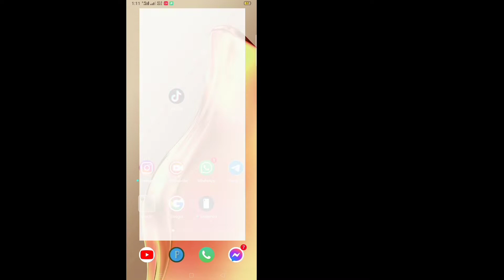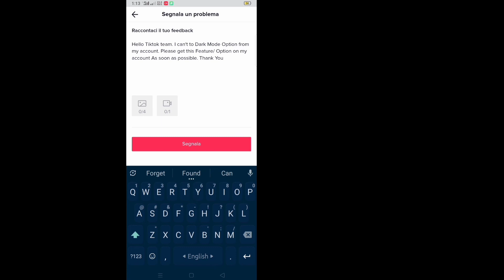Come risolvere l'opzione della modalità oscura di TikTok che non viene visualizzata (2022)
Come risolvere l'opzione della modalità oscura di TikTok non visualizzata (nuova funzionalità 2022)|Correzione dell'opzione della modalità oscura di Tiktok mancante

 Qui in questo tutorial, ti mostrerò come correggere l'opzione in modalità oscura di TikTok che non mostra -2022. È un metodo molto semplice e facile. Guarda questo video e scopri come correggere l'opzione in modalità oscura di Tiktok mancante. Segui i passaggi seguenti senza saltare.

 Sei un utente mobile iOS e Android e iPhone?  Quindi segui i passaggi seguenti